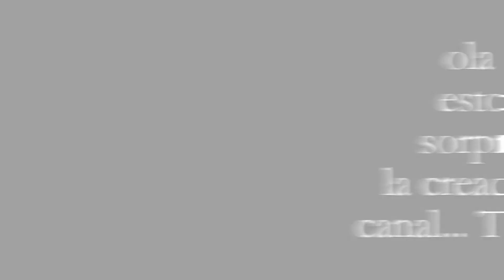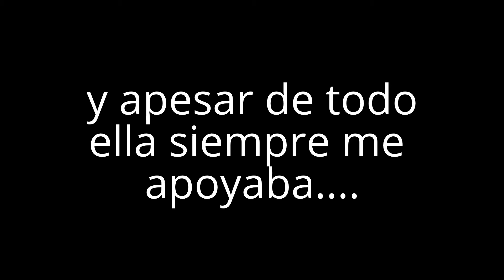ana te lo dedico a ti en modo pony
Este video es super especial porque.
Postata: fue creado por mi prima maria cuando las dos empezamos el canal juntas
han pasado 3 años ya de eso